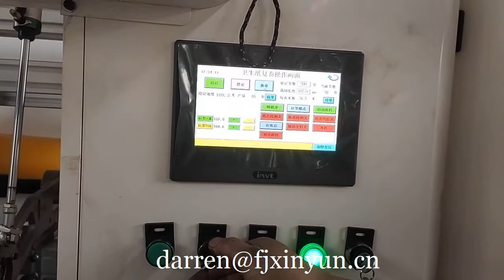Automatic rewinding bath tissue small toilet roll paper making machine price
Contact person: Darren Pan
M.B:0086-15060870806 (Viber Wechat and WhatsApp)
Skype:peilun87